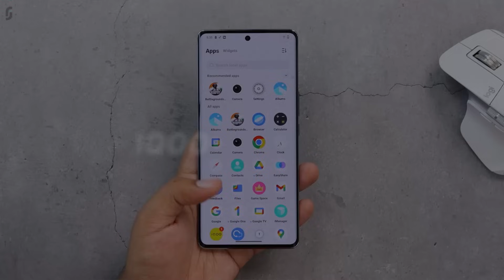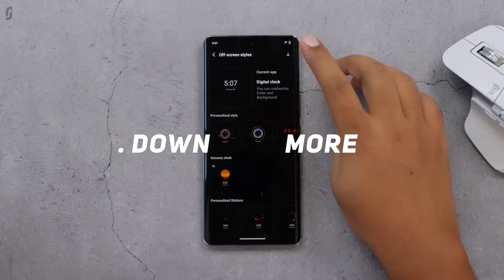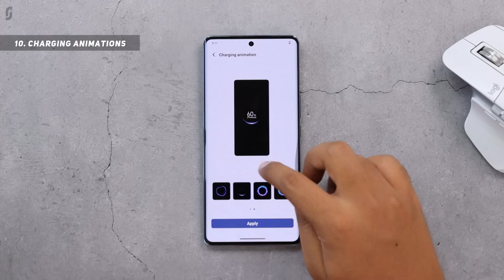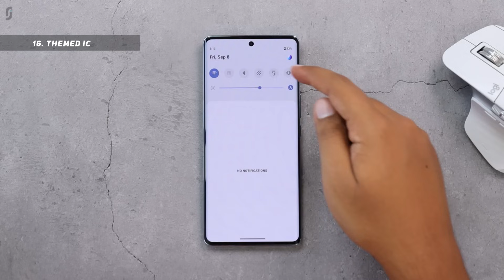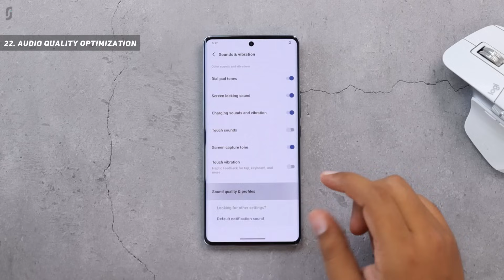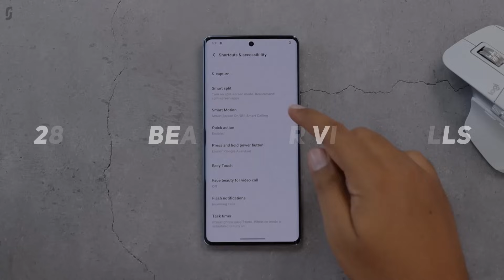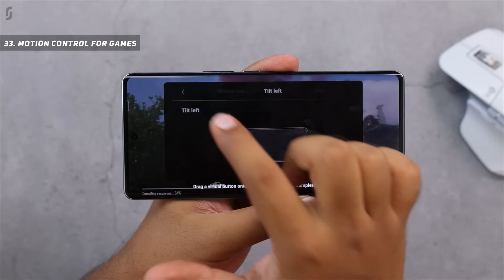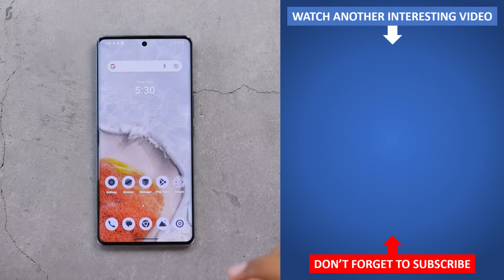IQOO Z7 Pro 5G Tips & Tricks | 40+ Special Features - TechRJ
Hello Friends, in this video I have explained tips and tricks of IQOO Z7 Pro 5G which can also be called as some special features of IQOO Z7 Pro 5G, or Hidden features of IQOO Z7 Pro 5G, or best features of IQOO Z7 Pro 5G, or IQOO Z7 Pro 5G tips or IQOO Z7 Pro 5G tricks. IQOO Z7 Pro 5G comes with Funtouch OS 13 Global based on Android 13.